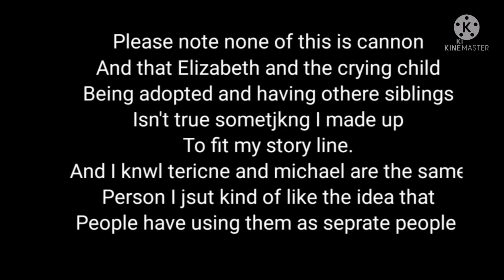what if elizbeth and cc were the maifas kids part 4(my Au not cannon)